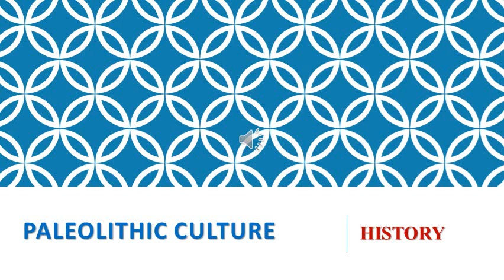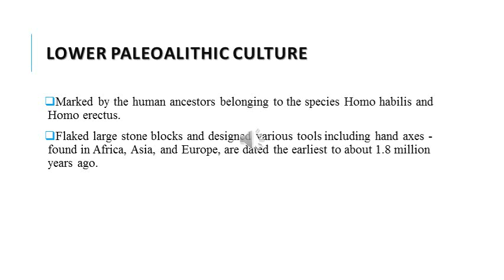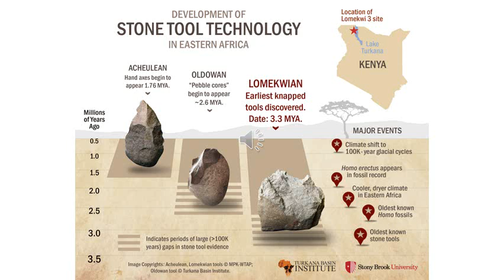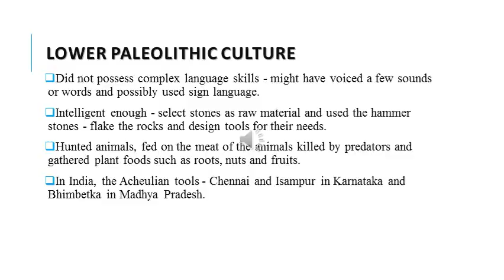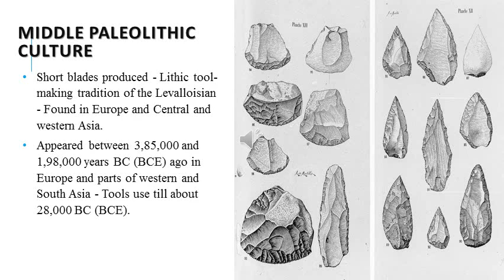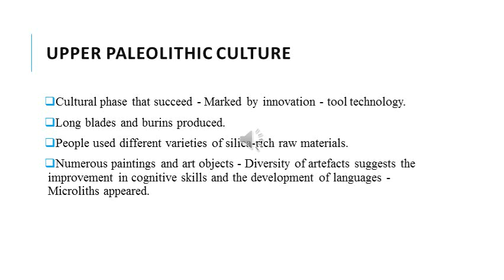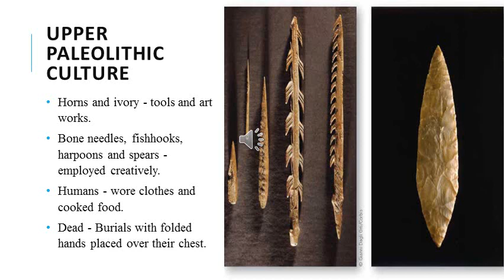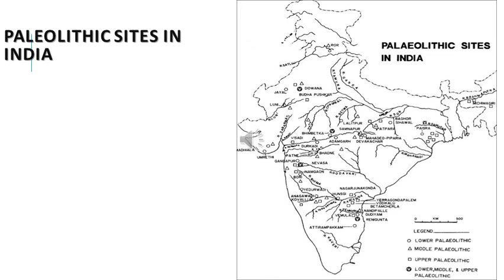IX Day 4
History - Paleolithic